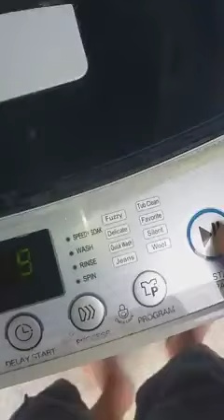lg washing ayaw umikot waiting nlng sa parts.